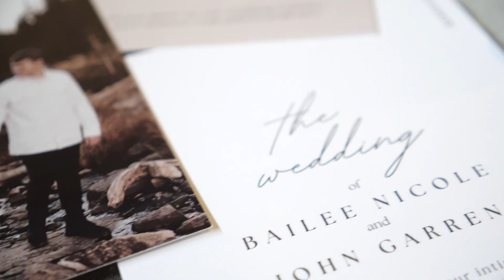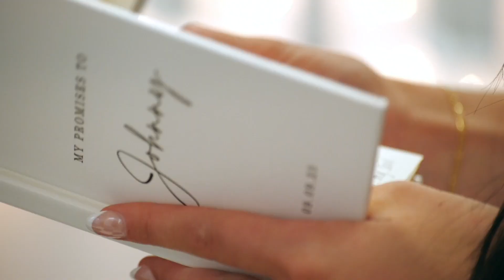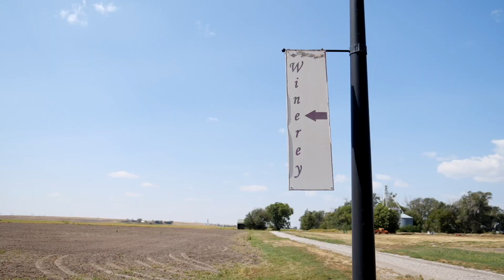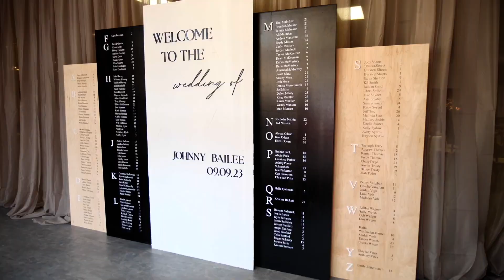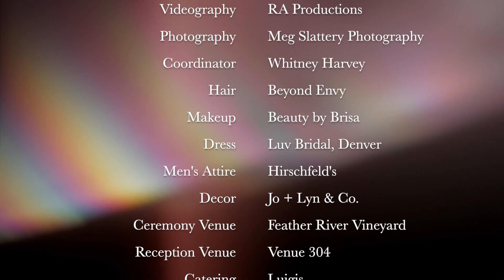{Johnny + Bailee Guethlein} | North Platte, Nebraska Wedding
What better way to start off a Monday morning than with the Guethleins' Highlight Video release?! This day was simply beautiful. The small intimate ceremony at the vineyard. The stunning ambiance of the reception. And all the special moments and details sprinkled in between. This day was allllll about the love shared between Johnny and Bailee, and we are honored to have gotten to capture it!

Mr. and Mrs. Guethein, congratulations! Here's to a lifetime of love!

Videography: RA Productions
Photography: Meg Slattery Photography
Ceremony: Feather River Vineyard
Reception: Venue304
Decor: Jo + Lyn & Co.
Coordinator: Whitney Harvey
Hair: Beyond Envy
Makeup: Beauty by Brisa
Dress: Luv Bridal "Denver"
Mens Attire: Hirschfeld's
Catering: Luigi's
Cake: Cakes by Millie
DJ: Night Sounds Entertainment & Photobooth